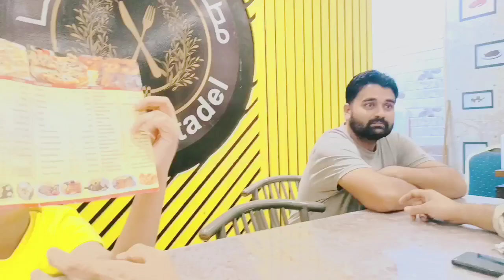Saudi Roma citadel castle restaurant l Turkish restaurant food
Saudi roma citadel castle restaurant
Turkish restaurant food 😍

Thanks